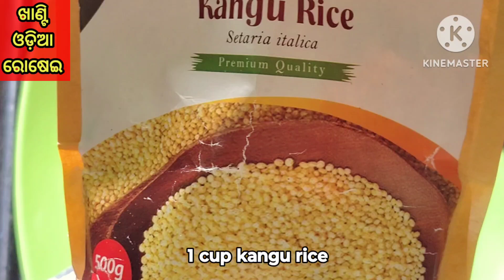କଙ୍ଗୁ ଉପମା ରେସିପି । ମିଲେଟ ଉପମା । Kangu Millet upma recipe । ମିଲେଟ୍ @ଓଡ଼ିଶାମିଲେଟ । kangu upma recipe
@Khanti Odia Rosei
Koraput millet
Kangu

ଏହି ପରି ପାରମ୍ପରିକ ଓଡ଼ିଆ ରୋଷେଇ ପାଇଁ, ଆମର ଏହି ଚେନ୍ନାଲଟିକୁ ସବସ୍କ୍ରାଇବ କରି, ବେଲ ଆଇକନ୍ ଟିକୁ ଦବେଇ ଦେବେ, ଯାହା ଦ୍ଵାରା ଆପଣଙ୍କୁ ନୂଆ ଭିଡିଓ ରେସିପି ଆପଣଙ୍କୁ ଫୋନରେ ସହଜରେ ମିଳିଯିବ । ଏହି ଭିଡିଓ ରେସିପି ଟି କେମିତି ଲାଗିଲା କମେଣ୍ଟ କରି ମତାମତ ଦେଲେ, ଓ ଲାଇକ୍ କରି ସାଙ୍ଗ ମାନଙ୍କ ସହିତ ଭିଡିଓ ଟି ସେୟାର କଲେ, ଆମ ଓଡ଼ିଶାର millet ଖାଦ୍ୟକୁ ଆମେ ଆଗକୁ ଅଧିକରୁ ଅଧିକ ଲୋକଙ୍କ ପାଖରେ ପହଞ୍ଚେଇବାର ସାହାଯ୍ୟ କରିବା।
ଆଶା କରୁଛି ରେସିପି ଟି ବନେଇ ସାରିବା ପରେ ମତାମତ ଦେବେ, କେମିତି ଲାଗିଲା ଏହି କାଙ୍ଗୁ ମିଲେଟ ଉପମା।

ଜୟ ଜଗନ୍ନାଥ

ଜୟ ଓଡ଼ିଶା

ଖାଣ୍ଟି ଓଡ଼ିଆଣି

ଖାଣ୍ଟି ଓଡିଆ ଝିଅ

ଖାଣ୍ଟି ଓଡିଆ ବହୁ

ମୁଁ ଓଡ଼ିଆଣି

ଓଡ଼ିଶା ଖାଦ୍ୟ

ନିଳଗିରି ରୋଷେଇ

ଭଦ୍ରକ ଝିଅ

ନିଳଗିରି ବହୁ

କଙ୍ଗୁ ଉପମା। Millet upma recipe Update । ‎@Khanti Odia Rosei

@ଖାଣ୍ଟି ଓଡ଼ିଆ ରୋଷେଇ @khantiodiarosei